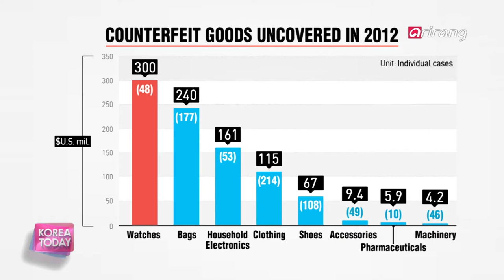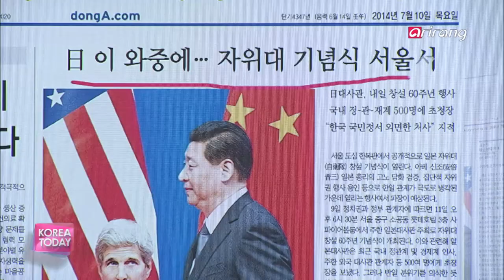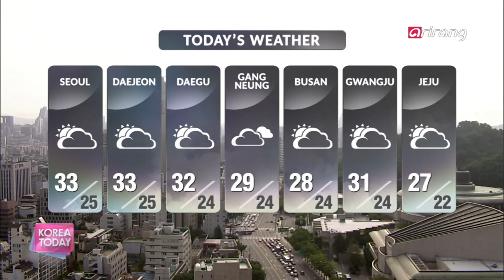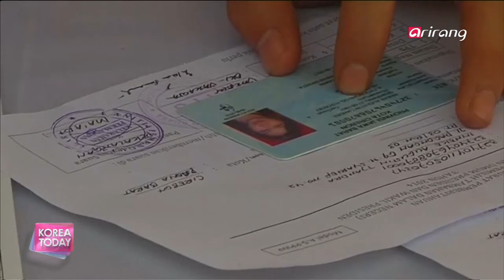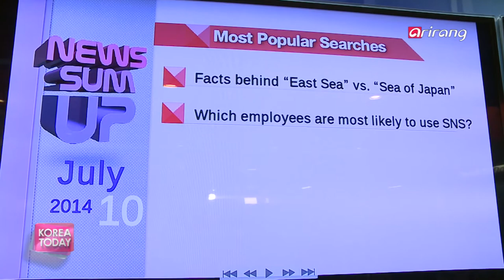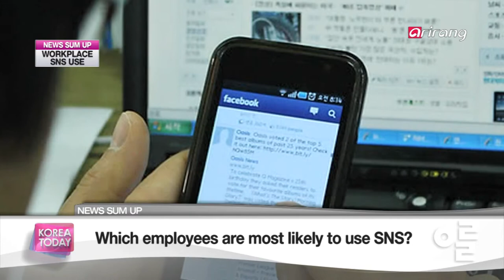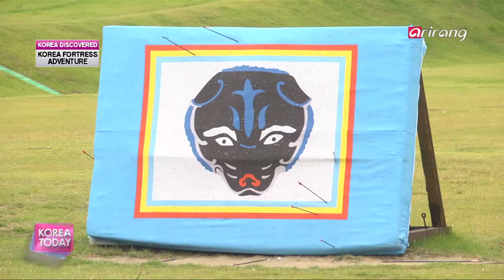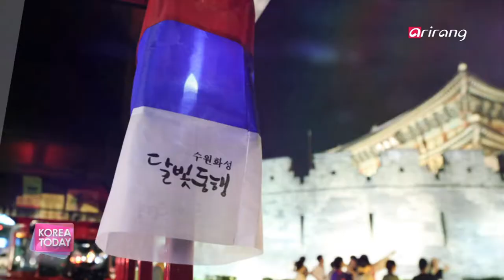Korea Today Ep611 International standards to fight fake market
ON POINT
International standards to fight fake market
In an approach to apply international standards on countermeasures against the production, consumption, and circulation of counterfeit goods, experts from around the world have come together in Korea to share their best methods.
We take a look at where Korea stands in fighting the fake market and what challenges remain.

KOREA DISCOVERED
Making History: A Journey into Joseon's Fortresses
The fortresses with international reputations - Suwon Hwaseong and Namhansanseong! Learn about the unique characteristics and backstories of these two fortresses that were designated UNESCO World Heritage Sites on KOREA DISCOVERED.

K-STYLE
2014 Swimwear Trends
Summer vacations and time off from work! It's time for fun in the sun, but are you worried that you're not completely swimsuit-ready? Jeniffer's ready with some swimwear tips, as well as what's trending now.

ON POINT
불법 위조상품, 이제 국제표준으로 차단
상품제조, 소비와 위조상품 유통에 대한 국제법을 마련하기 위해 10여개 나라 위조방지 업계 종사자와 학계 관계기관 전문가들이 한국을 찾았다. 국내 위조상품 단속의 현주소는 무엇이며 풀어야할 과제는 어떤것이 있는지 알아본다.

KOREA DISCOVERED
조선 행궁 따라 세계문화유산 여행
세계가 인정한 한국의 대표 성곽, '수원화성'과 '남한산성'. 세계 유일의 비상 왕궁인 남한산성의 옛 이야기부터 수원화성의 역사가 살아있는 문화 공연과 전통 체험까지. 성곽 곳곳에 숨어있는 세계문화유산의 비밀을 찾아본다.

K-STYLE
2014 수영복 트렌드
본격적인 휴가 시즌이 다가왔다. 휴가 준비와 함께 사람들의 관심이 수영복에 쏠리고 있는데... 올 여름에는 어떤 수영복이 트렌드로 떠올랐을까? 수영복 트렌드와 함께 올 여름에 연출하면 좋을 비치웨어 스타일링을 K-STYLE에서 공개한다.